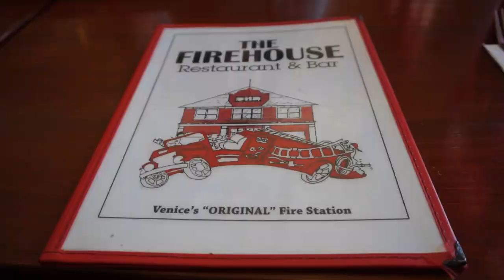Calum Von Moger and Eddy Ung Train with Strong Lift Wear at Golds Gym Venice!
Tag your training partner, spread the motivation!

Time is the worlds most valuable asset! As Eddy and Cal will attest, at the end of the day it all comes down to doing what you love and loving what you do! Don't waste another second!

Strong Lift Wear hit Golds Gym with Mr Universe Calum Von Moger and Mr Natural Olympia Eddy Ung